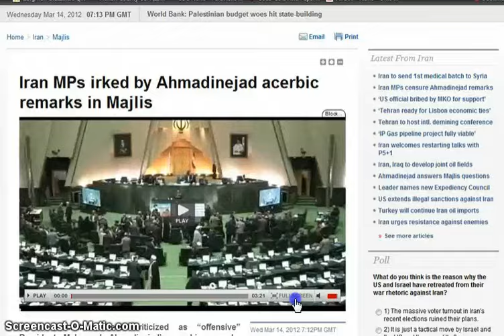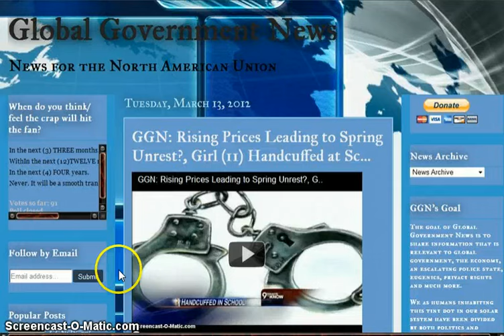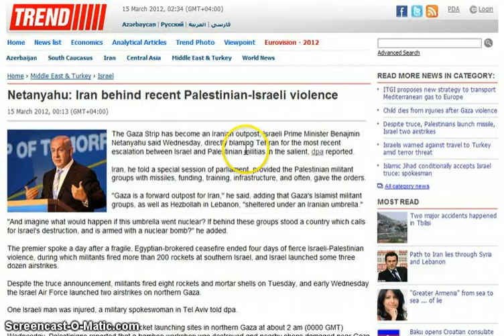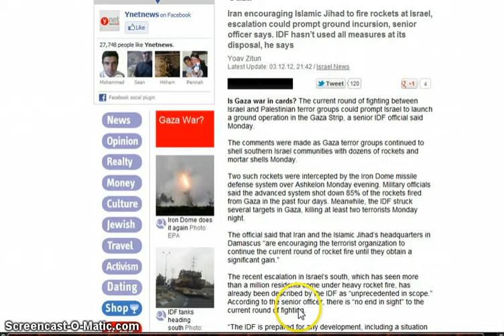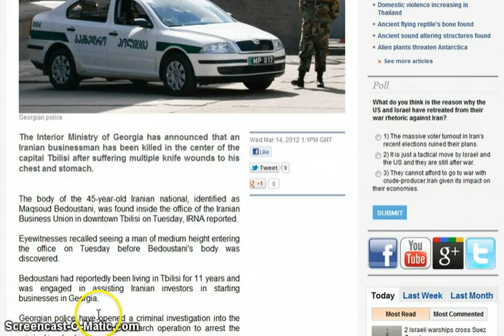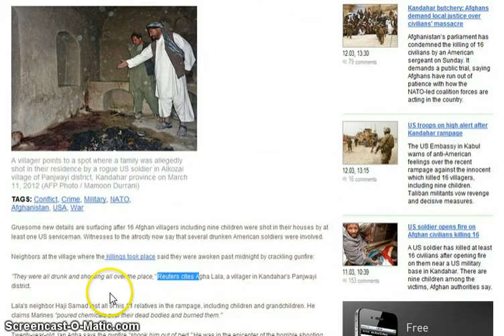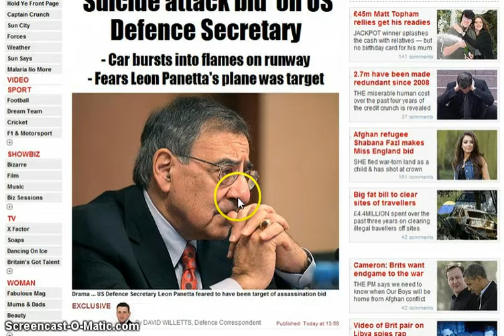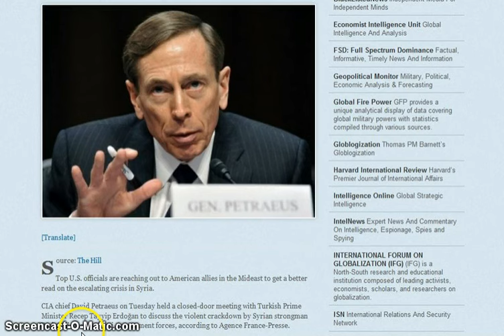GGN: Israel Ready for Ground War, Marines Disarmed for Panetta Visit, Starve & Bomb Policy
HEADLINES WITH LINKS:

Iran MPs irked by Ahmadinejad acerbic remarks in Majlis

U.S. President Extends Sanctions against Iran

Turkish PM: Israeli attacks on Gaza are 'state terror'

IDF official: Army ready for ground op in Gaza

Soldier accused in Afghan attack had prior brain injury

'Several drunk troops behind bloodbath, laughed on shooting-spree, burned corpses'

In 'highly unusual' move, Marines asked to disarm before Leon Panetta speech

U.S. Considering Antimissile Data Transfer to Russia, Pentagon Says

Boeing Wins Contract for U.S. Missile Shield

Towards a New Iron Curtain: The US-NATO Missile Shield Encircles Eurasia

CIA chief holds closed-door meeting on Syria with Turkish prime minister

No Plans to Send Russian Combat Troops to Syria - Lavrov

UN's FAO warns unrest in Syria is threatening food supplies

Somalia: Gunmen Seize WFP Aid Truck in Central Somalia

45 militants die in US drone attacks, Yemeni airstrikes

Pentagon to funnel US arms to Yemen to fight al-Qaeda